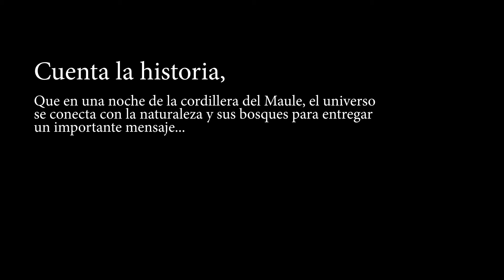Maule Indómito: La Rapsodia de una Noche / Teaser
El universo y la naturaleza del Maule se conectan para entregarnos un mensaje.
Enero 2019.